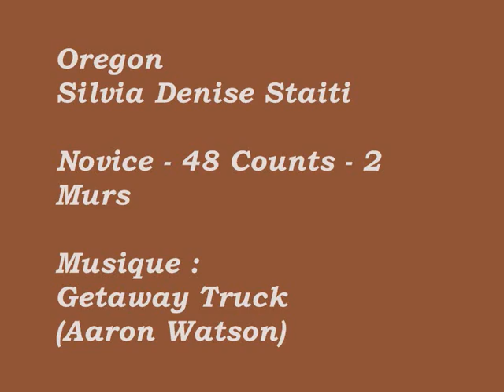Oregon - Silvia Denise Staiti (Instruction)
Oregon - Silvia Denise Staiti
Novice - 48 counts - 4 murs
Artiste : Aaron Watson